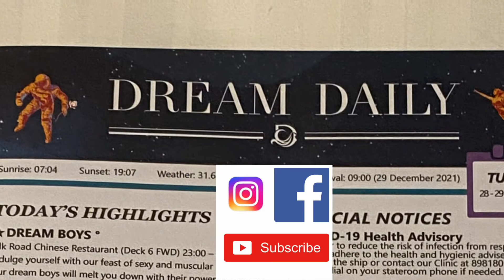World Dream Cruise | Singapore vlog